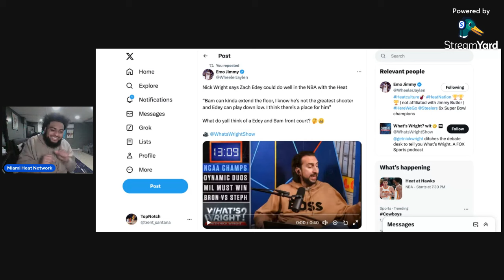Miami Heat News: Nick Wright Says The Miami Heat Should Draft Zach Edey| Bam x Edey🔥